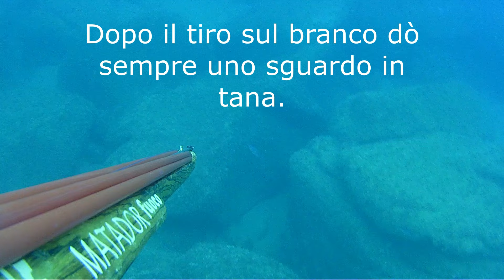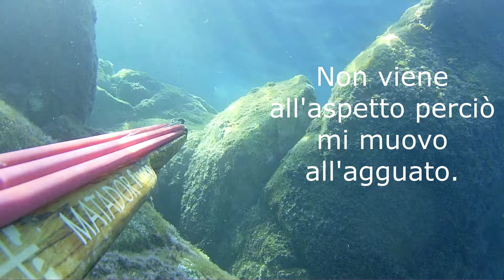PESCASUB: AGGUATI BEN STUDIATI.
pescasub